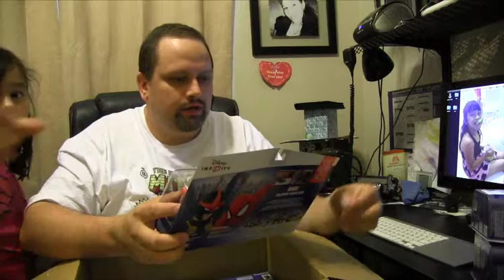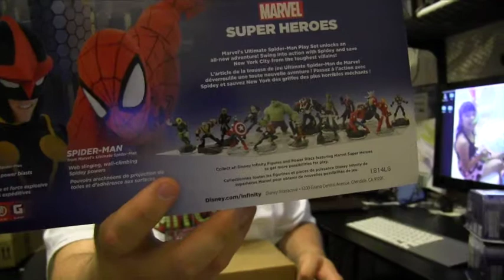DDG - Disney Infinity: Marvel Comics Preview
Here's a short preview video of an upcoming episode, we'll be playing disney infinity 2.0 the Marvel comics edition!

Do you have something to send us?

Daddy Daughter Gamer
C/O Daniel Nelms